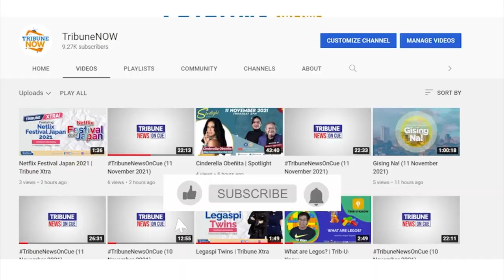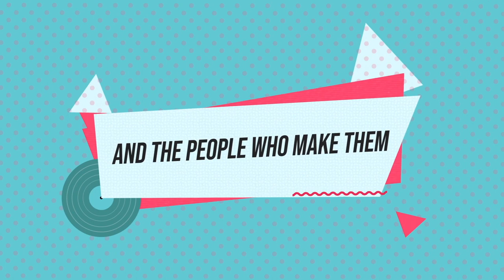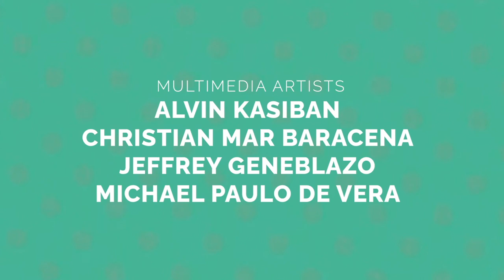Jay Durias | Wazzup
Watch: Multitalented musician Jay Durias talks about various personal challenges, as well as artistic achievements, including a new song, on Wazzup with host Pocholo Concepcion.